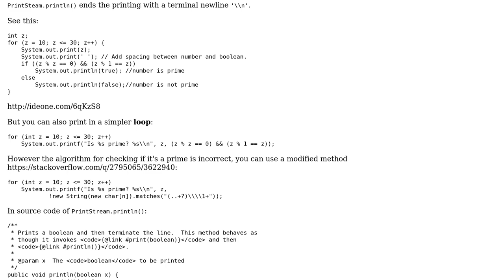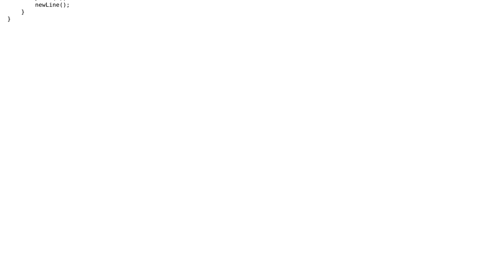How to vertically align the output in Java using boolean? (2 Solutions!!)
How to vertically align the output in Java using boolean?

With thanks & praise to God, and with thanks to the many people who have made this project possible! | Content (except music & images) licensed under CC BY-SA | Music | Images & others | With thanks to user Nordehinu user Kal user ErstwhileIII and the Stack Exchange Network Trademarks are property of their respective owners. You are responsible for your own actions.